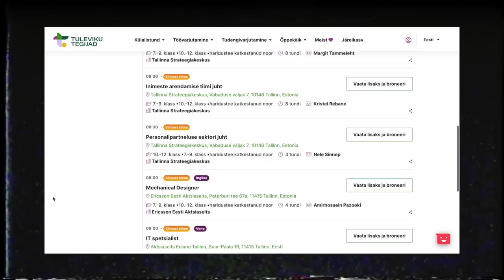viimane catch up Liinaga enne USA-sse kolimist :')))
Ilusate ilmade puhul otsustasin podcastiga kolida õue ja tegime ühe mõnusa jutuajamise hoopis Kadrioru pargis. Külas minu hea sõbranna Liina, keda ilmselt teate Liina Ariadne nime all ning kuna koos Marttiga on nad peagi USA-sse elama minemas, siis tegime koos viimase catch upi! :')) Liina räägib meile oma äsja ilmunud ning tema esimesest EP-st "Hands Tied" ehk minialbumist ja sellest, mis tunded valdavad teda enne teisele poole maakera ärakolimist.

Erilised tänud Vitamin Wellile, kes on selle saate peasponsor!!✨✨

Episoodi sisukorrake, kui tahad järge pidada:
00:00 intro
02:23 Liina life update
09:04 uus EP "Hands Tied"
13:31 laulukirjutamise protsessist
18:08 funny storytime stuudiost
19:45 Tuleviku Tegijad reklaamipaus
20:47 USA-sse ja LA-sse kolimine!
28:45 Maria ÜLLATUS Liinale hihihi

- Maria